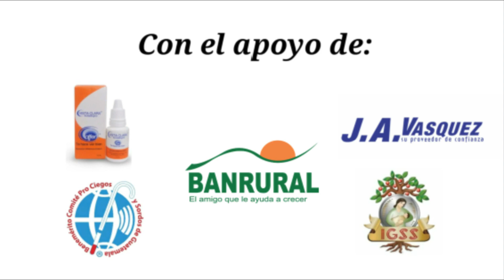MONTOYA cree tener un ANTIGUA más fuerte para el CLAUSURA